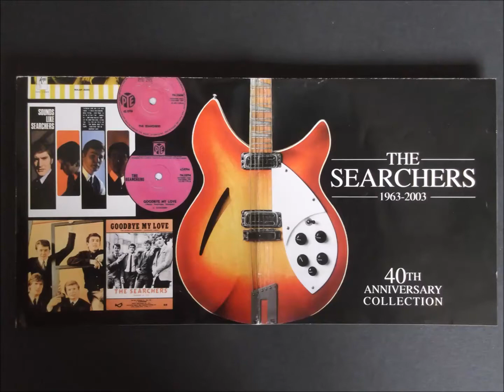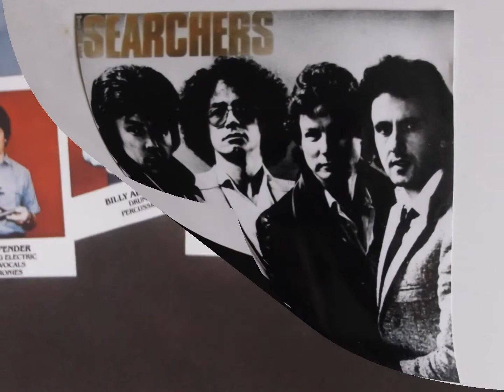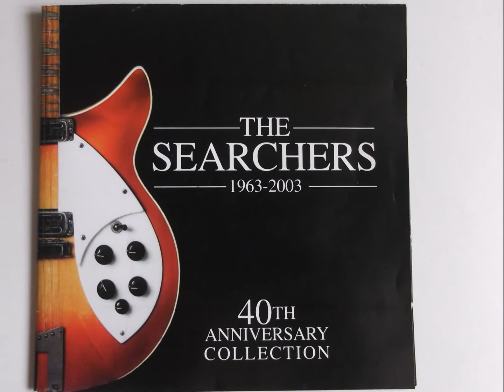the searchers " when you walk in the room." 2017 remaster mix.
the searchers     "when you walk in the room"  remastered mix.